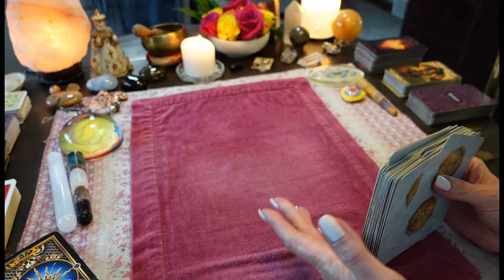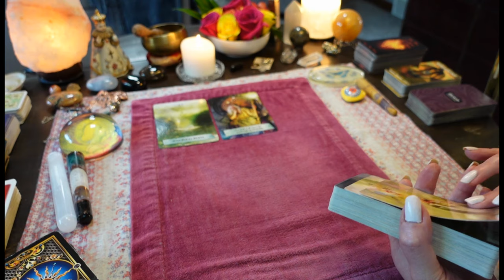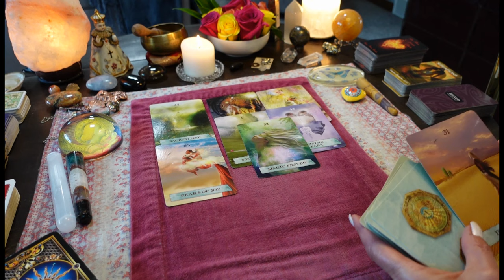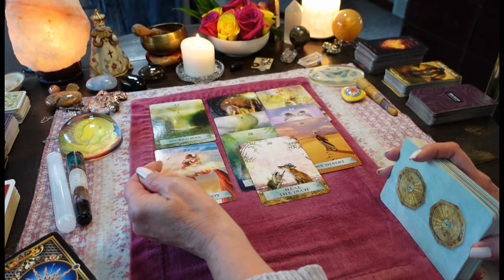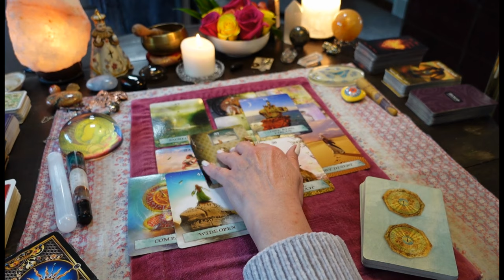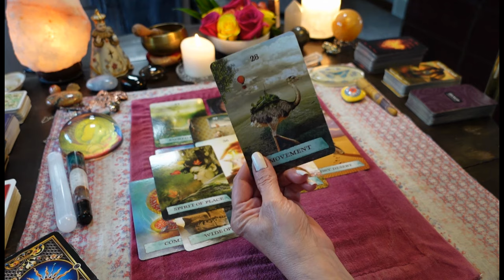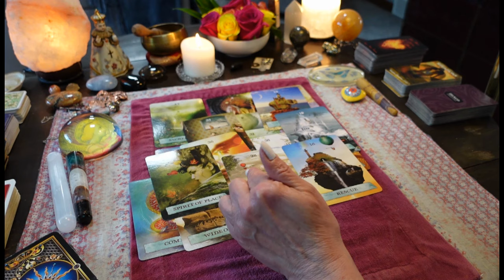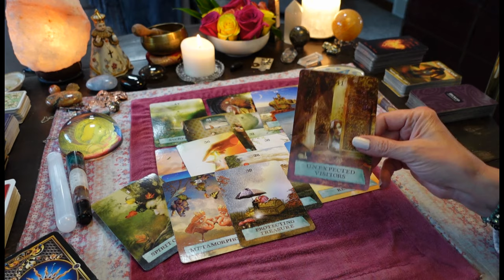SAGITTARIUS: All They Think About Is YOU! Spirit Won't Let Them Near You.